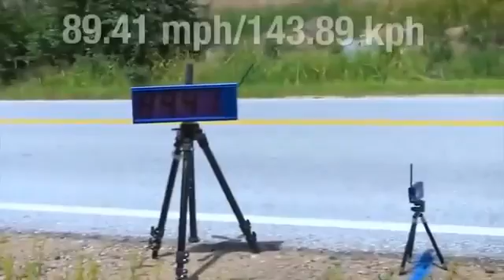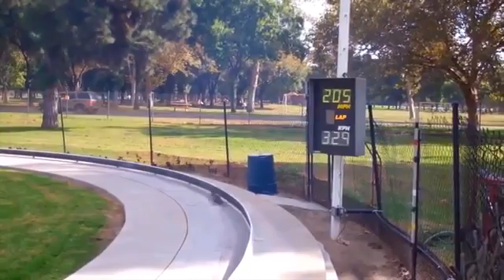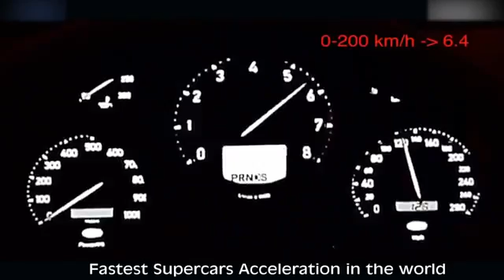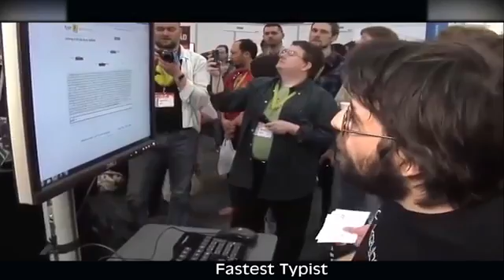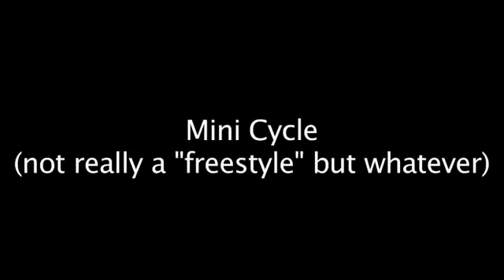World S Fastest And Most Skilled People Machines 2017